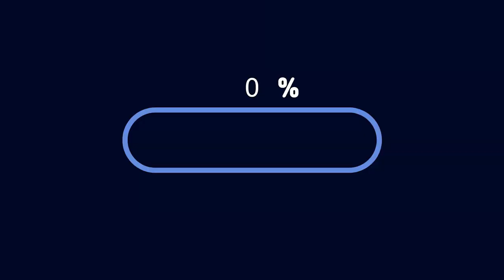[국제커플] 한국에 사람이 이렇게 없을수가 있어...? / Is it possible in Korea? / 자막cc, Sub cc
얼마전에 짧은 여행을 다녀왔습니다.
부모님 덕분에 잘먹고 잘 쉬다 왔습니다.
여러분들도 즐거운 휴가보내시길 바라겠습니다 :)